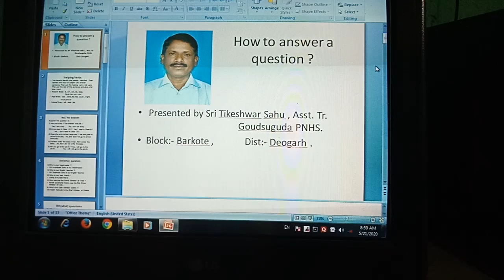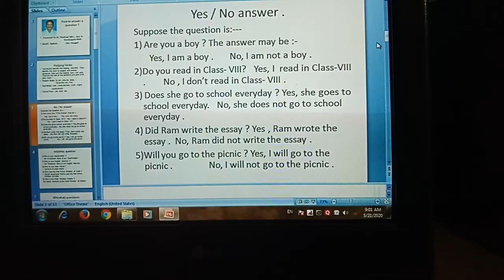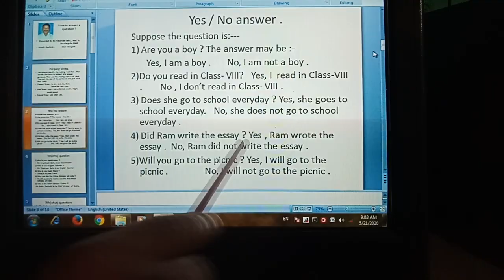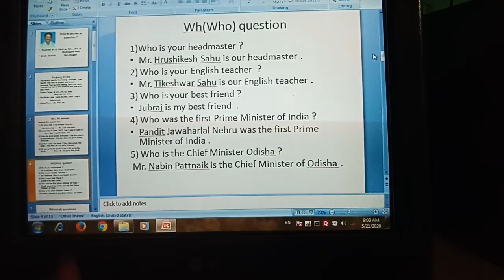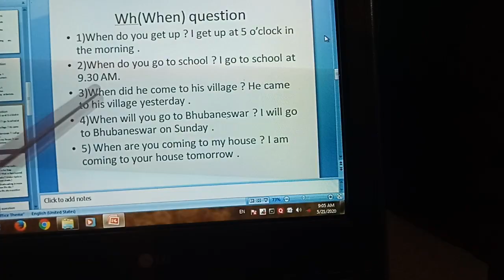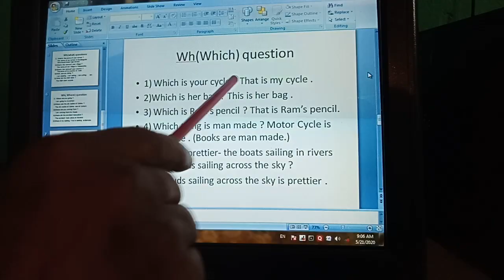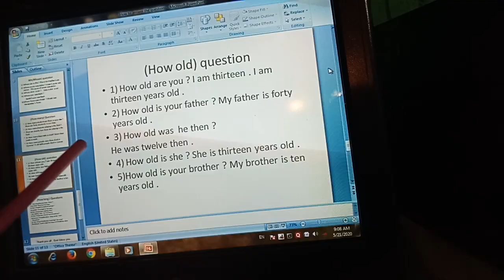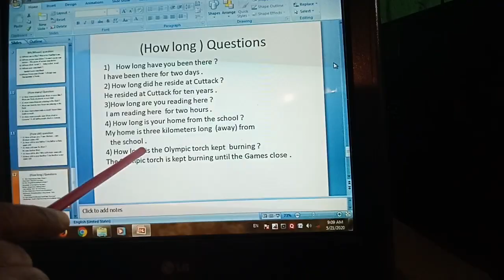How to answer a question ? by Sri Tikeshwar Sahu.